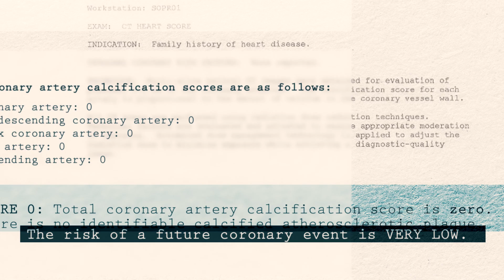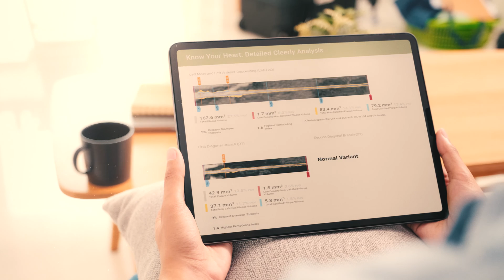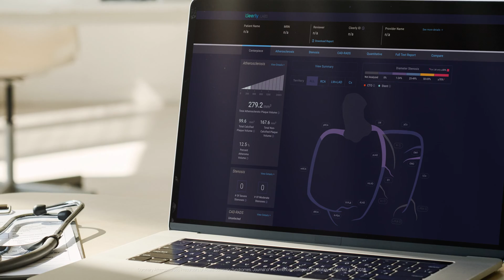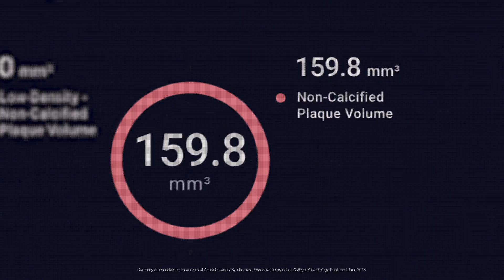Cleerly Revealed What Other Tests for Coronary Artery Disease Couldn’t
Sharon Bruno, 47, is a registered nurse in Florida and vice president of partnerships at a provider of self-insured health plans, who was worried about her heart health due to her family history.

Before deciding she needed to be proactive about her heart health, Bruno had not exhibited any symptoms of heart disease. Bruno first decided to get a calcium score test (CAC), which uses a computerized tomography (CT) scan to detect calcium deposits in the coronary arteries. This is a commonly used test to measure coronary artery disease risk in individuals with moderate or unknown levels of atherosclerosis (arterial plaque build-up).

Then, through a partnership with Fountain Life, Bruno was eligible to get a Cleerly analysis. Similar to a CAC, Cleerly uses a coronary computed tomography (CT) scan to measure a person’s risk for heart attack. Unlike the CAC, a Cleerly analysis shows, with high accuracy, the amount and type of plaque build-up in the coronary arteries. Bruno’s Cleerly results revealed a much different state of disease than her CAC. Her analysis indicated she had moderate plaque, in which moderately intensive medical therapy is recommended to address disease burden. What this means is that her risk of heart attack was in fact not zero, but was moderate, and could grow over time without treatment.

After 15 months of adhering to lifestyle changes, a follow-up Cleerly analysis showed Bruno was able to reduce her total plaque from 348 to 254 mm3. She eliminated her low-density non-calcified plaque, reduced her non-calcified plaque from 211 to 159.8 mm3 and percent atheroma volume from 12.5% to 7.5% with minimal stenosis.